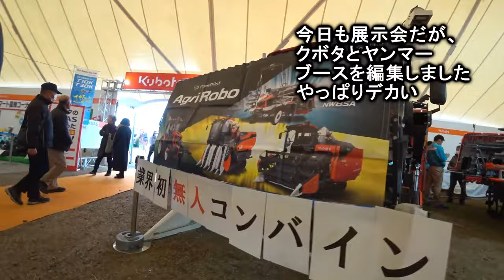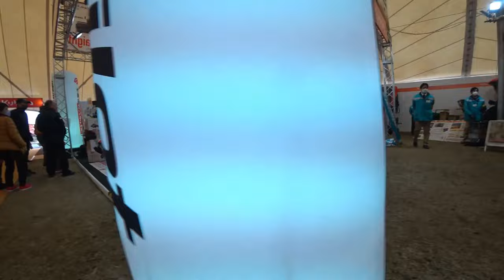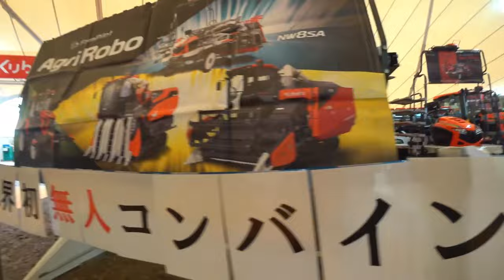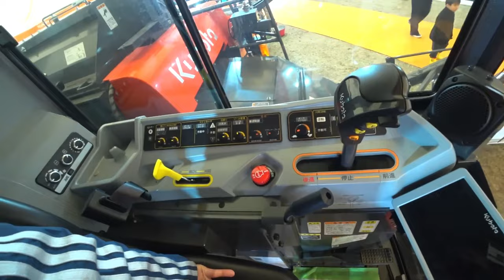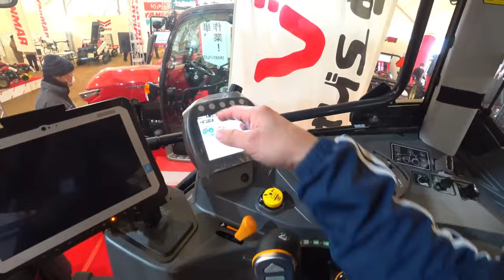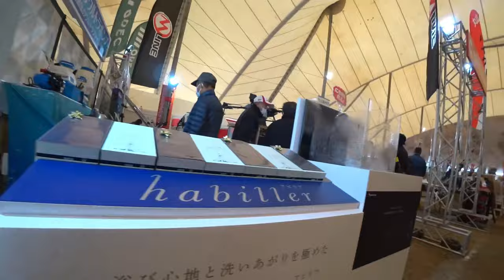【会社員実家農業手伝う】【総集編】展示会スペシャル 佐賀空港近くの農機具展示会に到着です、クボタヤンマーブース一気見！パート2【農機具】【稲刈り】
4Kで見たい方はタイトルを検索してくださいね。
【総集編】展示会スペシャル　佐賀空港近くの農機具展示会に到着です、クボタヤンマーブース一気見！パート2【農機具】【稲刈り】

01佐賀空港近くの農機具展示会に到着です、クボタヤンマーブース一気見！パート2

02空港近くの農機具展示会で一気にまわったら特大ハロー発見！

03佐賀空港近くの農機具展示会に到着です、中古コーナーまで一気に！

04空港近く農機具展示会パート3、ヤンマー、イセキブース他メーカー一気見寒かった！